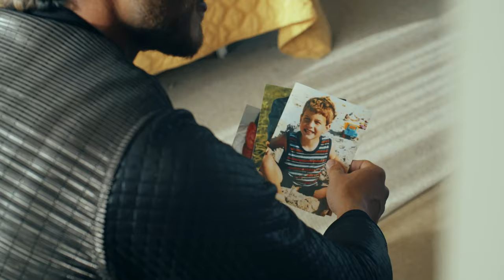Carmen Steffens Photoshoot with Alessandra Ambrosio and Michael Yerger in Los Angeles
@carmensteffensoficial with Alessandra Ambrosio & @MichaelYerger   in Los Angeles 2019 Spring Summer Collection Produced by Art Hearts Fashion and Rosete Inc.

Video by Premium Paris @premium_paris on Instagram